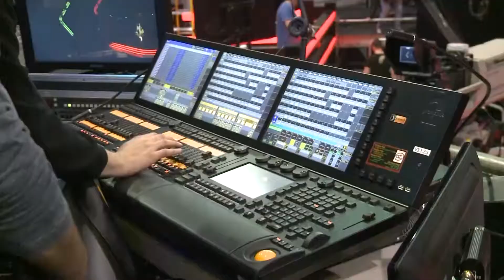Le métier de Youtubeur : entrevue avec Ina Mihalache (extrait)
L’une des plus importantes Youtubeuse, Ina Mihalache est actrice, vidéaste, monteuse. Dans un parcours atypique, Ina Mihalache est connue à travers le monde principalement pour sa chaîne Youtube dans la série Solange Te Parle qui obtient plus de 2 millions de vues.  Dans une prodigieuse entrevue, Ina Mihalache nous explique comment elle en est venue à créer sa chaîne YouTube, la technologie qu’elle utilise, son processus de création, comment elle a réussi à dépasser plus de 200 000 abonnés et les retombées financières que cela lui apporte, les nouvelles technologies et comment se faire remarquer par son travail.